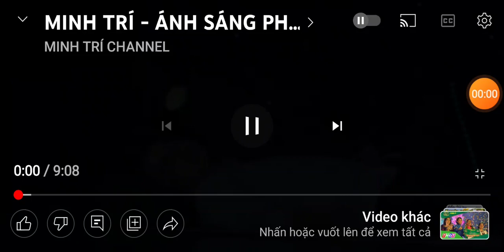27/TD ANH SANG PHU DU (MK)